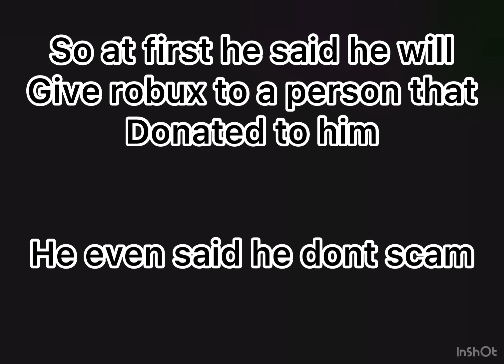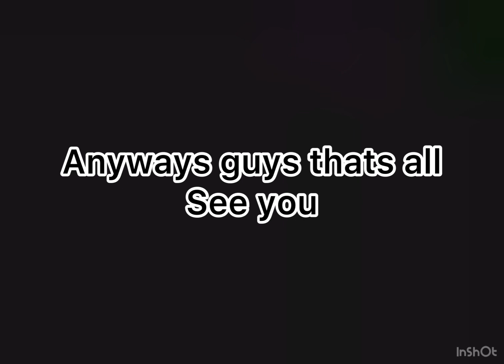GOT SCAMMED FOR ROBUX BY MAHID12320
SCAMMER:mahid(mahid12320)